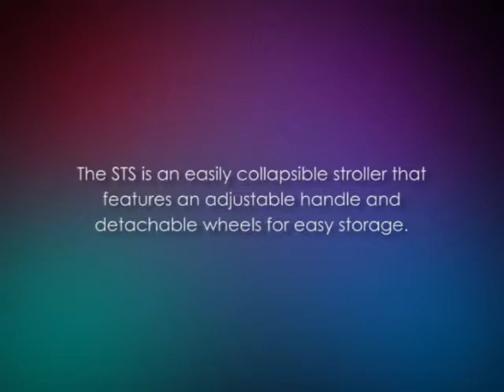Sport Trike Pet Stroller Frame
The Sport Trike Pet Stroller Frame is a sturdy aluminum frame with an adjustable handle. This makes it easy to fold in one click. This aids the process of storage and maneuverability. It features detachable wheels for the easy storage. It has a large carrying capacity to accommodate large pets. It is designed to be used with Jet Set Pet Carrier, Sport Wagon Bag, and Universal Sports Bag. It is important to note that the frame itself cannot be used as a pet stroller. It must therefore be used in conjunction with any of the above bags.
Sport Trike Pet Stroller Frame Features
• Durable. This is a long lasting pet stroller frame designed for use in many years. It is made from tough and long lasting materials. It can therefore be used for many seasons before replacing it.
• Easy maneuverability. This is made possible with the large wheels and the use of lightweight materials to make it. You are therefore assured to move easily from one terrain to another.
• Storage. It is easy to store this unit. This is because it can be folded easily. The frame is adjustable.
Pros
• Well built
• Sturdy
• Multiple height handle
Sport Trike Pet Stroller Frame Reviews
One of the recent customers who purchased the Sport Trike Pet Stroller Frame said, "I am glad I purchased this pet stroller frame and the bag. It is easy to use and put together. I have been using it for two months now and the experience is amazing. I have been able to go out for long walks with my dog than before."
The Sport Trike Pet Stroller Frame is an excellent unit designed to give your loved pet nice time outdoors. It is stylish, durable and safe to use.